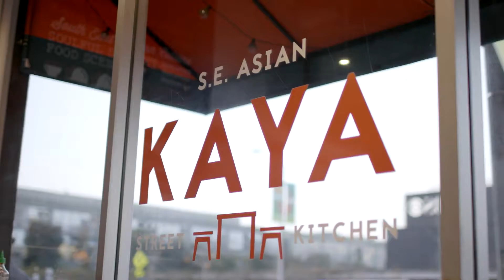Kaya Street Kitchen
Yuli Miller sees how women move the industry.